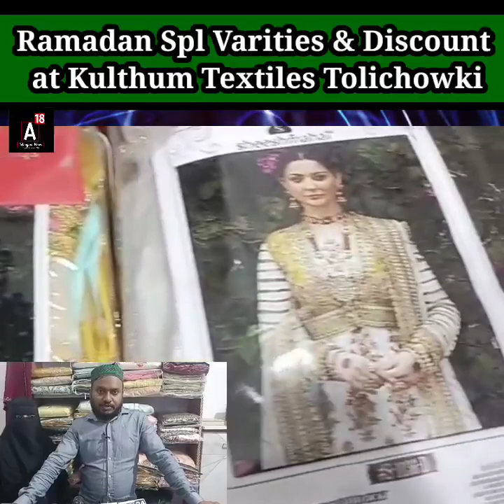Ramadan Spl Varities & Discount at Kulthum Textiles Tolichowki